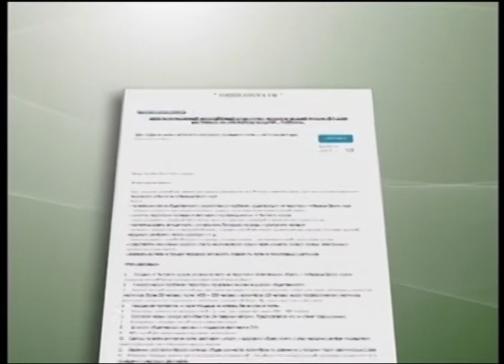«Тайбола» претендует на награду